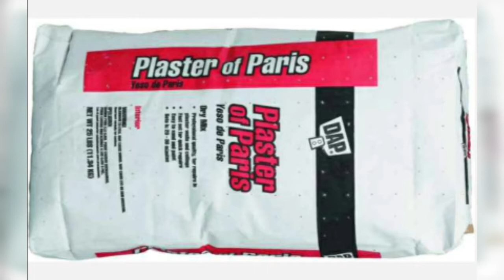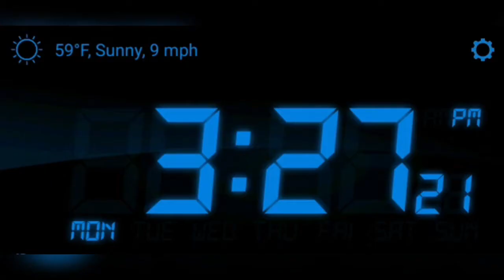014 Plaster Casting Terrain Tiles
I use plaster to make my terrain tiles because it is inexpensive and sets up quickly.

The background music in this video are the property of Algal the Bard. Please check out his Youtube channel at: